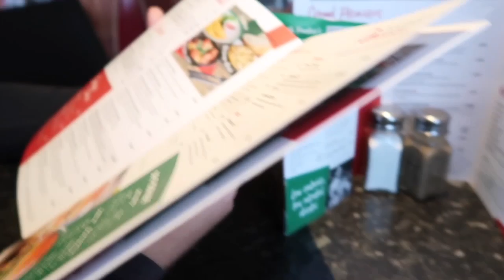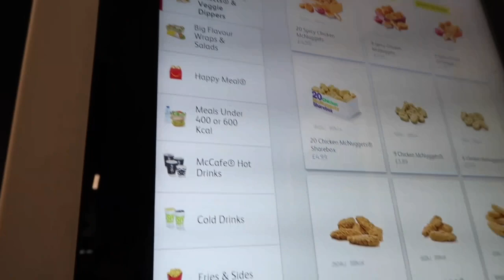CAR CHATS & OUR LONG JOURNEY HOME! | HARRIET MILLS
I’m sorry this one is so short I felt like I had filmed more but I think I was just enjoying living in the moment with all my family that I didn’t get as much footage as I would of liked but I hope you all enjoy it!

Thank you so much for supporting me channel ❤️❤️